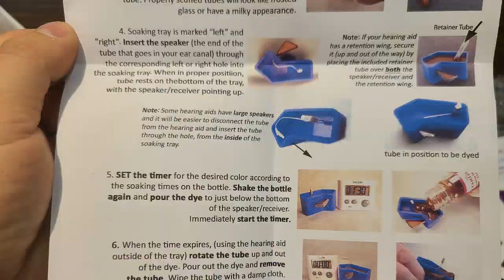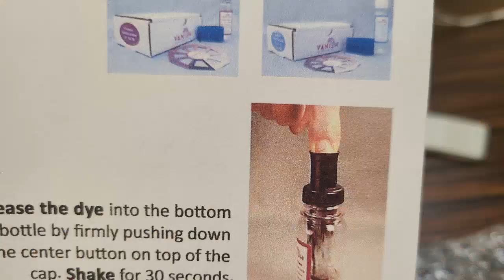오픈형 보청기 리시버(스피커) 라인을 피부색과 어울리게 염색하는 방법입니다. 해당 제품은 시중 구매가 어려습니다. 가까운 보청기 센터에 문의하세요.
포낙보청기 동작센터
동작구 신대방삼거리역 5번출구 1미터